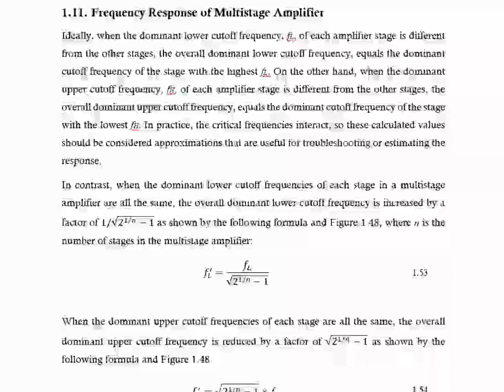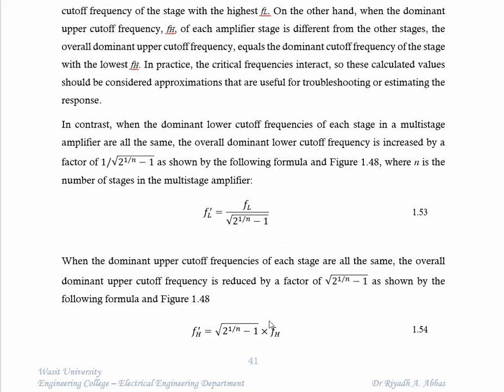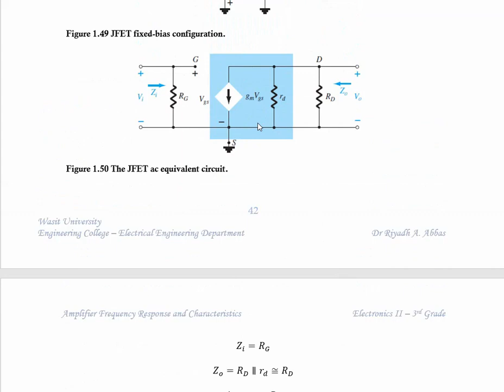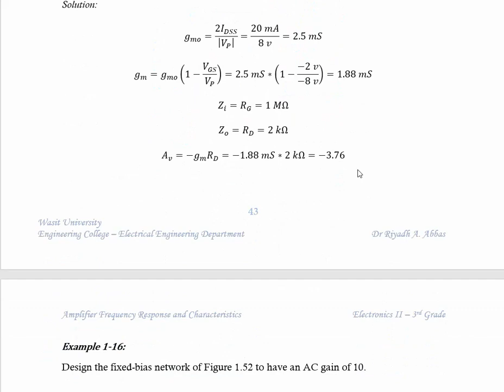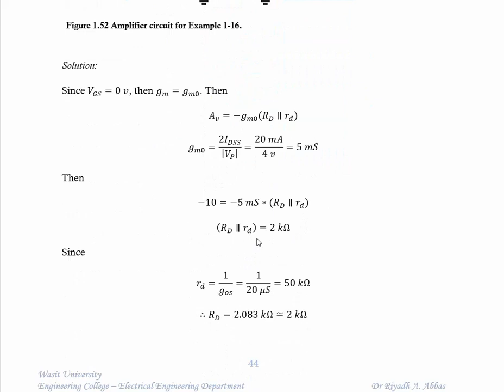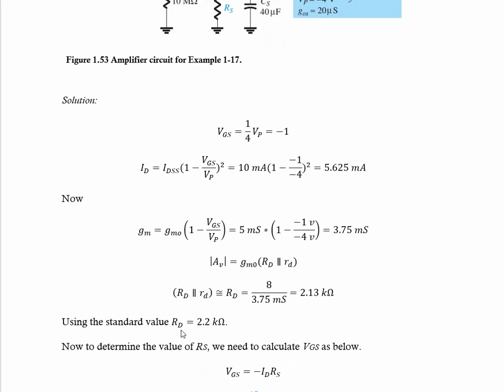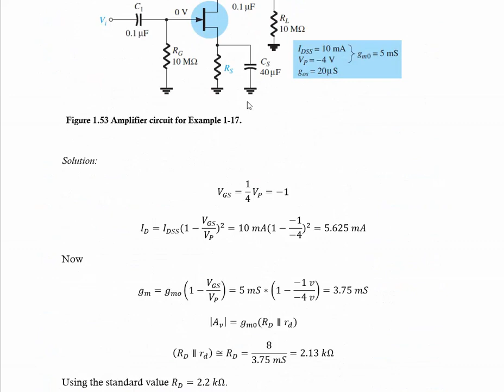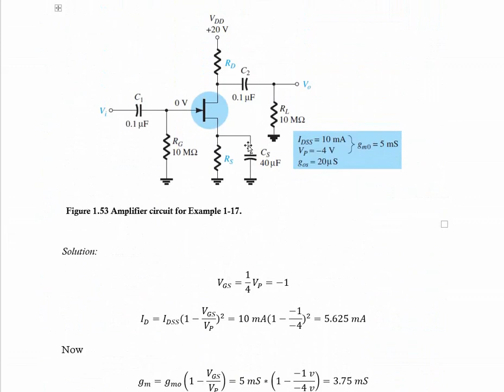Multistage and JEFT Section1